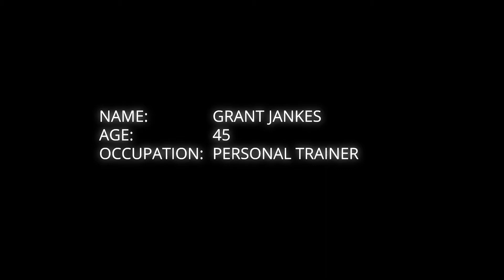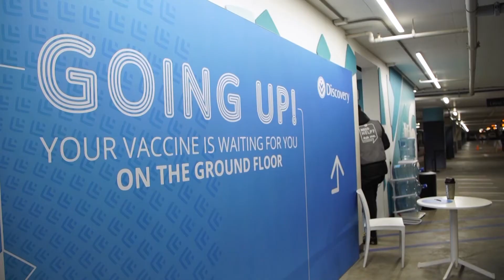“If ever we get COVID-19 we should be okay.” – Grant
The COVID-19 pandemic has meant a financial knock for personal trainer Grant Jankes. Until May this year, it also meant confusion around whether to have a COVID-19 vaccine. The father of twin boys worried that the vaccines were developed very fast, that there was not enough research around them. He trusted that as a young, fit and healthy person, he need not worry about serious COVID illness. Then people in Grant’s social circle – otherwise healthy people – contracted COVID-19, some developing COVID pneumonia. Sadly, one of Grant’s 37-years-old friends passed away from the disease. Grant decided to be vaccinated in May, realising that it was the best way to protect himself and his loved ones from serious COVID illness. “We all have peace of mind that, going forward, if ever we get COVID-19 we should be okay.”